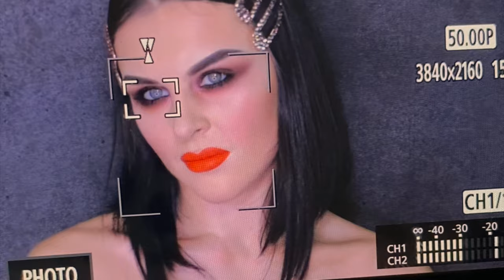Latin & Ballroom Dance Makeup | Oksana Dementeva | Arte-Creo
Today we represent our first tutorial video about one of the best ballroom makeup for dancesport (ballroom) competitive dancers. Comments and likes below video. Stay tunes!

Сегодня представляем наше первое учебное видео со сценическим макияжем для танцоров-спортсменов. Оставляйте свои комментарии под видео. Следующее видео в Четверг на следующей неделе 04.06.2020.

PRODUCTS USED

00:05 Cool Refreshing - Clean & Refreshing Shower [ Cosmetex Roland ]
00:08 SX 05 - Sensual Skin Enhancer [ KEVYN AUCOIN ]
00:22 Brow Tint [ Manly Pro ]
00:34 Eye Tint [ Sephora ] and [ Armani ]
00:54 Sweet Peach - Shadows Palette [ Too Faced ]
01:00 Warm Tones (T02S) - 5-Colors Eye Shadow Palette [ MAKEUP ATELIER ]
01:07 Sunset Palette - Pain For Eyes [ NATASHA DENONA ]
01:19 Tattoo Liner - Gel Pencil [ MAYBELLINE ]
01:26 Eye Shadows 85 [ proVG ]
01:32 90x60x90 Pump It Up - Mascara [ DIVAGE ]
01:37 Hydra Pro Glow - Sublime Light Effect Moisturizing Cream [ KIKO Milano ]
01:48 Vision Cream Cover - Foundation and Concealer [ Danessa Myricks Beauty ]
02:07 The Highlighter 201 [ 3INA ]
02:10 HD Pro Powder - Clear [ SINSATION COSMETICS ]
02:16 Bronzer Laguna [ NARS ]
02:41 Salmon Ultra Pearl Powder PPU41 [ MAKE-UP ATELIER]

Makeup artist: Oksana Dementeva | @kessy.stylist
Model: Isakova Ekaterina | @isakovakatusha

DANCESPORT COMPETITIONS BOOKING

This work is under copyright law. But you cannot save, download and use this media without accessing a license from ARTE-CREO. If we find out our work is being used illegally, legal actions will be taken. If you see our work being used, please e-mail/message us straight away. Please respect copyrights of the content creators.